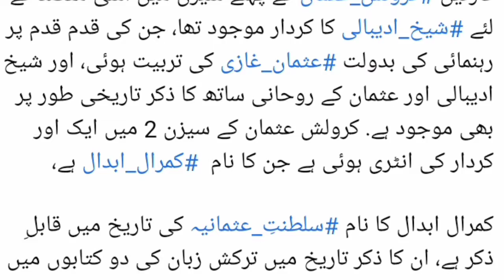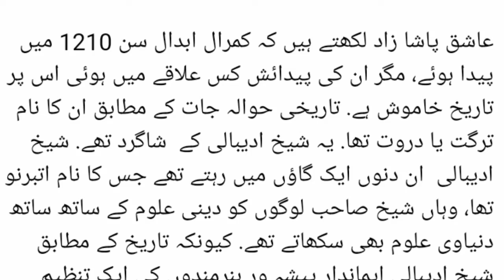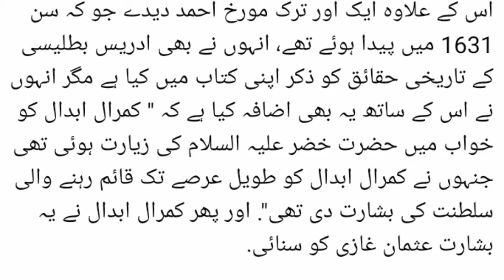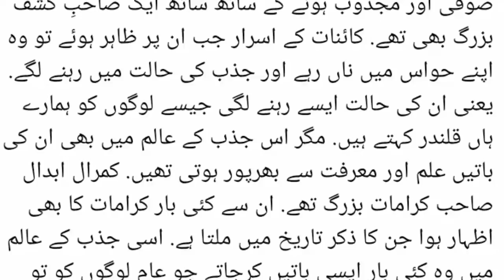kumral abdal kon te tareekh kia kehti he